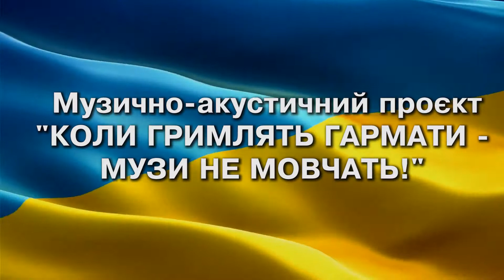КОЛИ ГРИМЛЯТЬ ГАРМАТИ - МУЗИ НЕ МОВЧАТЬ! МИ ПЕРЕМОЖЕМО!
НАТАЛІЯ МІЄДІНОВА
 ТЬОТЯ PANDA (м. Київ)
Відома українська ігромайстриня,
режисерка, авторка та композиторка.
"МИ РАЗОМ!"